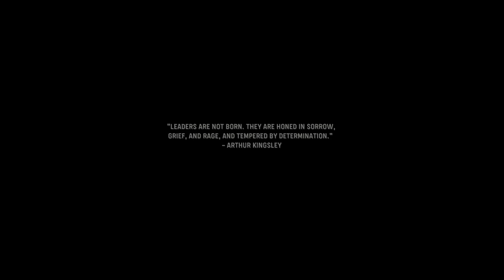Call of Duty: Vanguard Campaign PART 1 - Arthur Kingsley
This is the first part of my Call of Duty: Vanguard walkthrough.